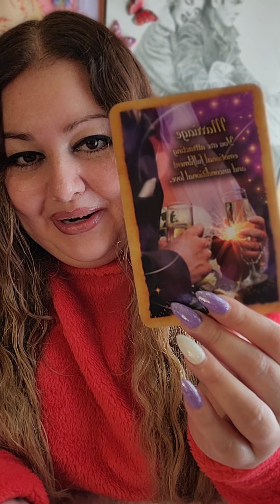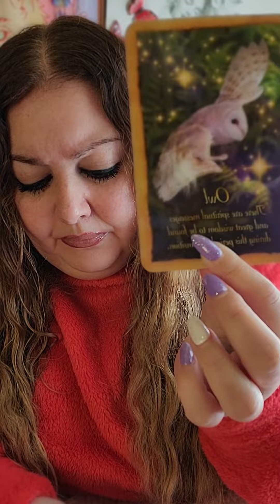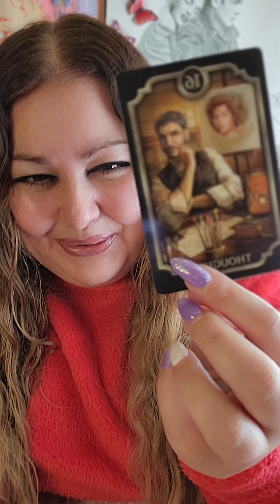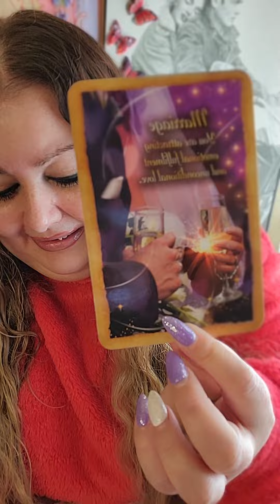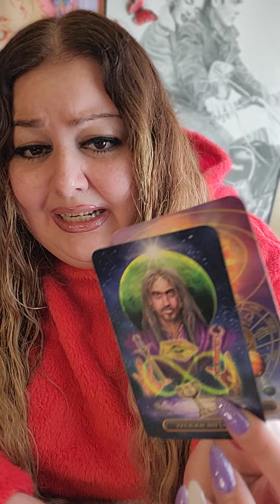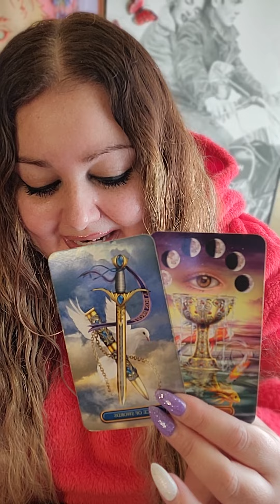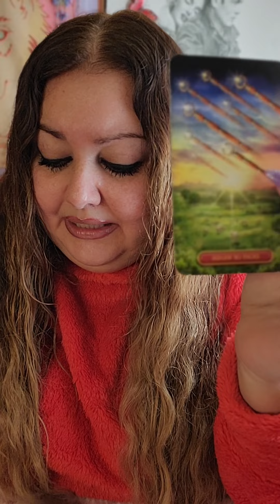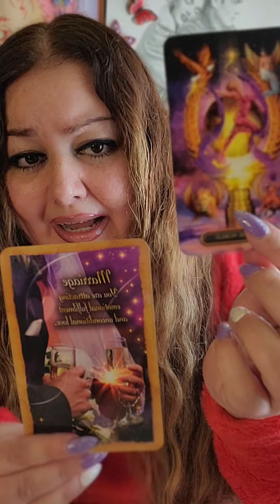ARIES ♈️ LETS 💍 IN THE NEW YEAR RIGHT!! 😍 UNION 🥂 IS ON THE BOARD!! 😇😱😍❤️💞❤️